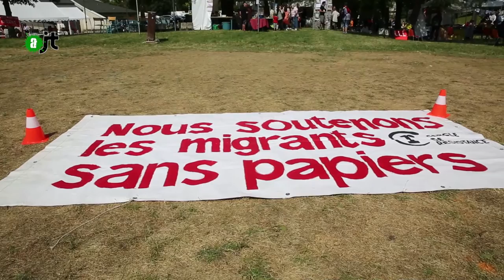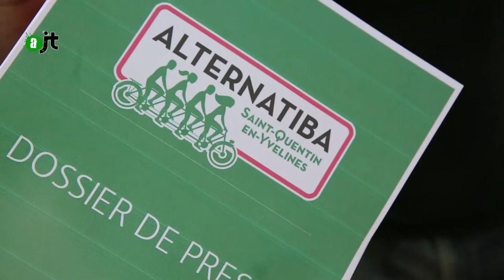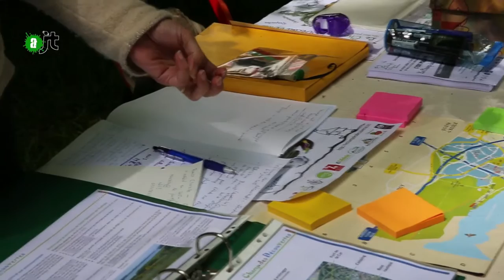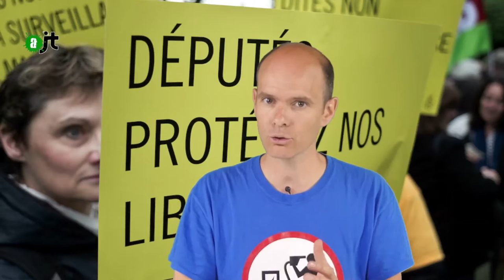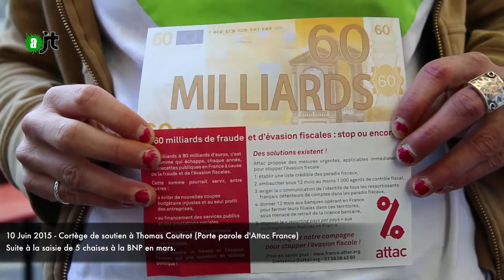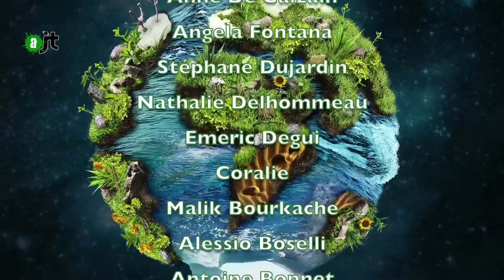AlterJT 13/06/15: Alternatiba, Animal TAFTA, Chasse, HDP, Patriot ?, Ali Ziri, Coutrot - 51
Au sommaire de votre AlterJT :
- Alternatiba à St Quentin en Yvelines (00:53)
- TAFTA ferait souffrir les animaux (03:40)
- Procès et chasse à courre (07:49)
- Antifa et HDP manifestent ensemble (11:27)
- Le patriot act en fRance ? (13:07)
- Qui a tué Ali Ziri ? (14:07)
- Soutien à Thomas Coutrot d'Attac devant un commissariat (16:04)